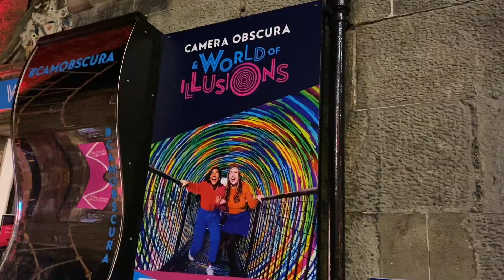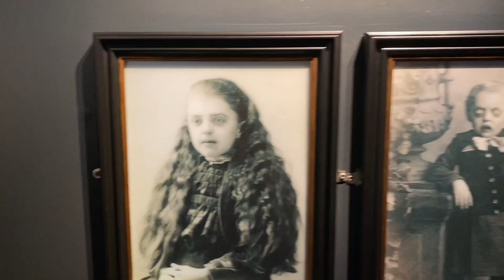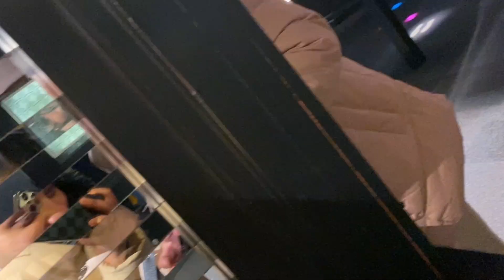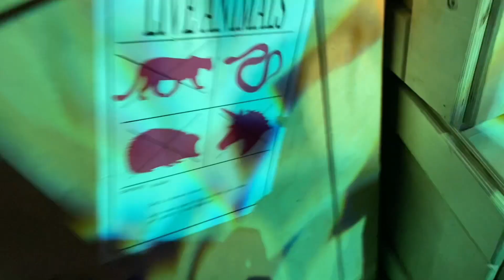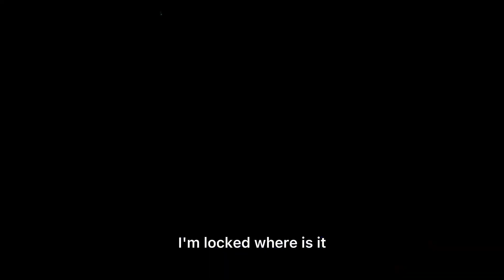Camera Obscura and World of Illusions|COLOUR illusion! 🏴󠁧󠁢󠁳󠁣󠁴󠁿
Have you heard of The Stroop Effect? In simple
terms; it's how your brain processes colours versus
words. Try it out for yourself! Can you say the colour
but NOT the word???